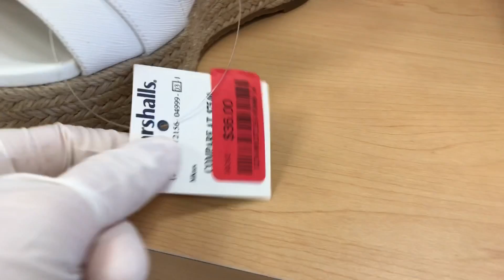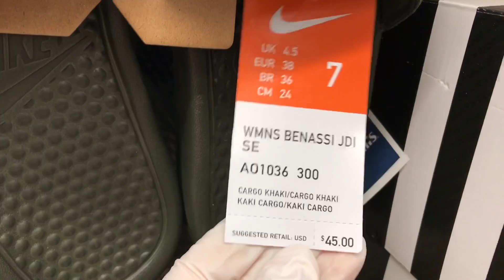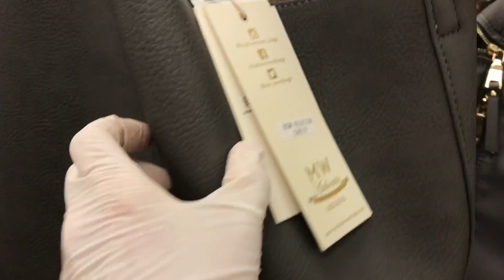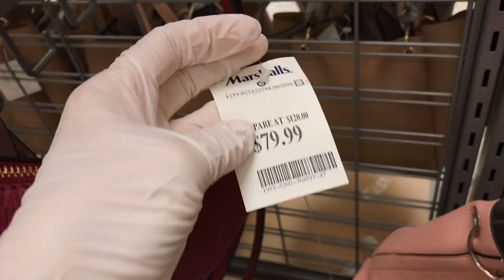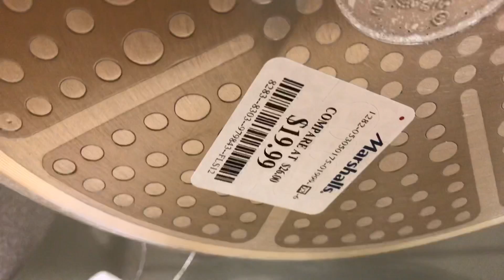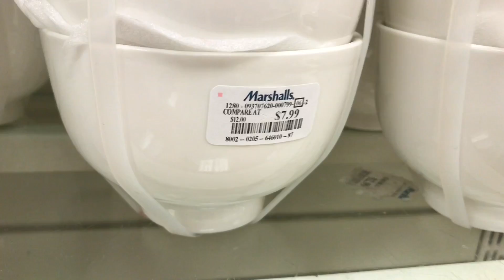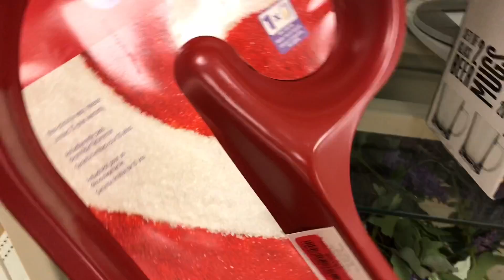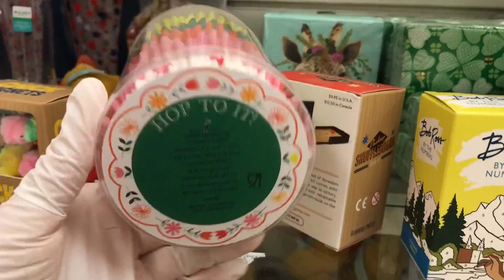MARSHALLS SHOES HANDBAGS & KITCHENWARE | VIRTUAL SHOPPING | NEW FINDS! SHOP WITH ME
Come shop with me virtually at Marshalls for shoes, handbags and kitchenware.